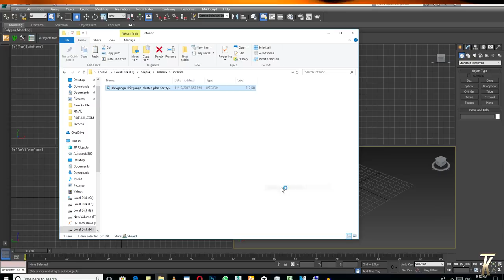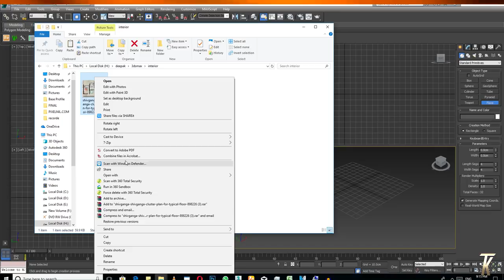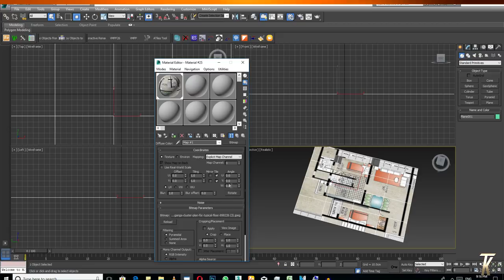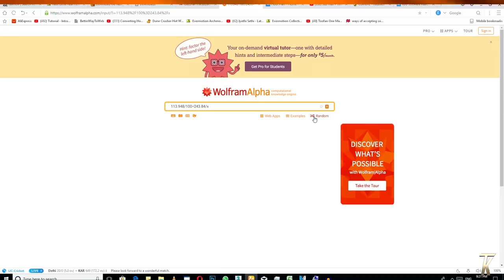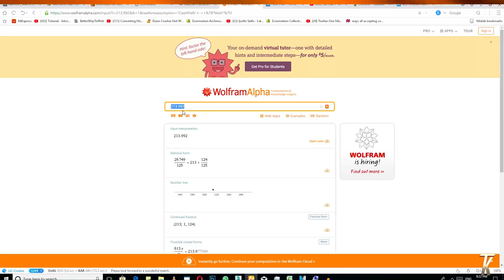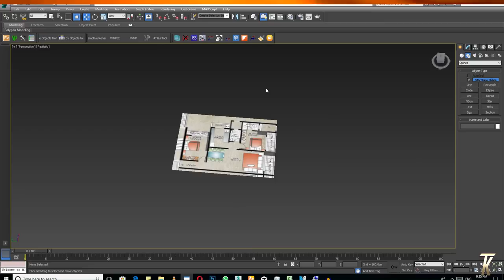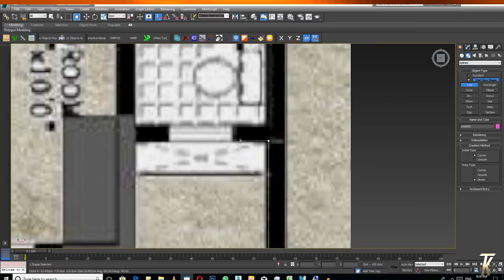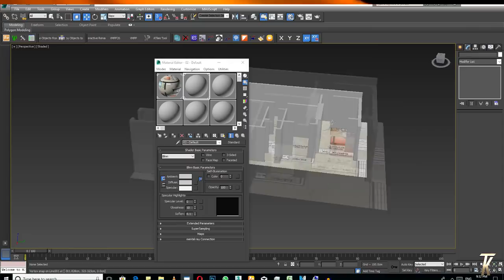Without Cad plan Only Image and PDF On Create 3D Interior 3D Interior Design Easy Tutorial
NAMASTE DOSTO, IS  VIDEO ME APKE LIYE LAYA HU bina autocad plan ke kaise image se interiors design kr skte hai

2 GRAPHIC CARD WITH SLI: 2 x GTX 660